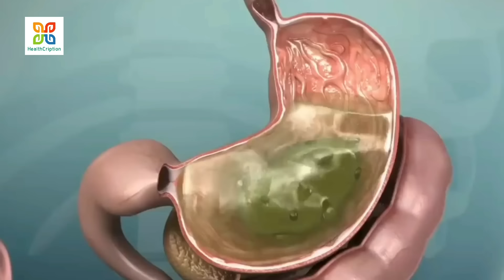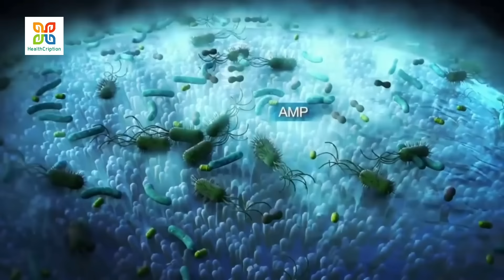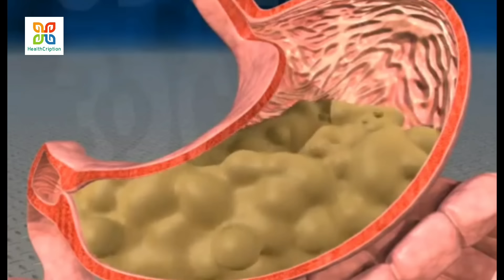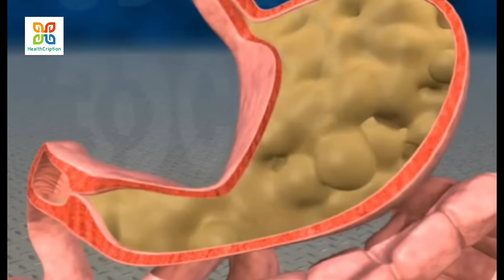নুতন পুরানো যেকোনো পেটের সমস্যায় এটি এক চামচই যথেষ্ট । Most Powerful Seed To Cure Digestive problem.